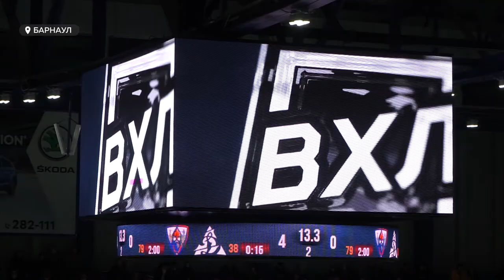Уверенная победа 4:1: хоккеисты «Динамо-Алтай» начали серию игр против «Чебоксар»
Хоккеисты «Динамо-Алтай» начали серию игр против «Чебоксар». Старт получился удачным. Уверенная победа 4:1.  Почему главный тренер хозяев льда все же остался недоволен?